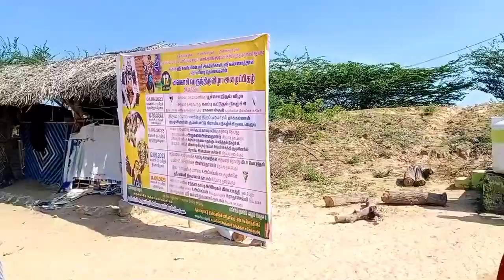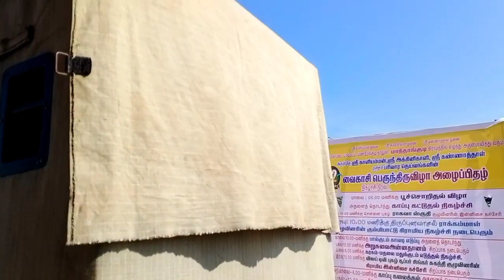இன்றைய 23-05-2023. செவ்வாய்க்கிழமை சிறப்பு பூஜையில் அக்கினி ஆத்தா 🔱